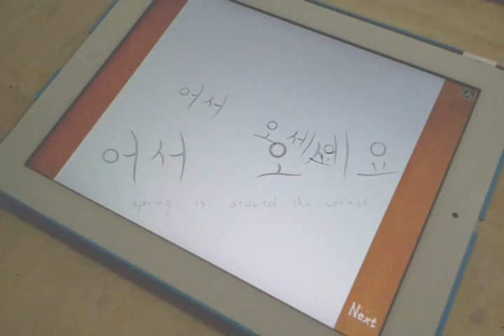'어서오세요' 앱북 홍보영상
Keemun Animated Books의 새로운 앱북 "어서오세요"
사랑하는 이에게, 그리운 이에게, 아직 만나지 못한 인연에게
나의 그림과 노래를 선물하세요.